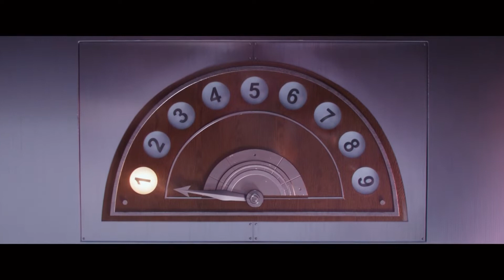The History & Journey of Minions